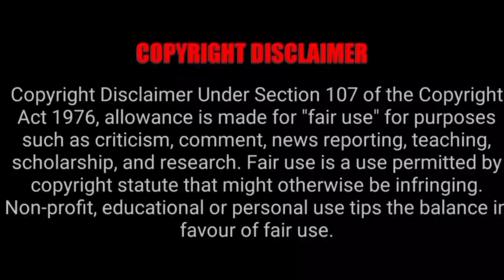Tirupati Temple Today Free Darshan & Divya Darshan Timings Details Tamil | TTD Today Latest Updates